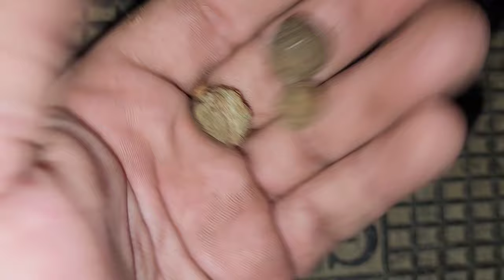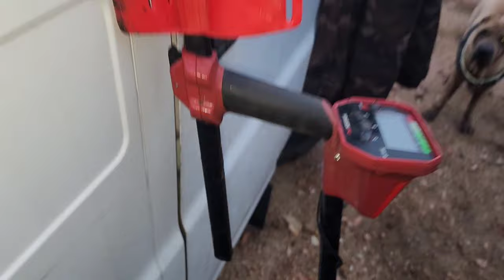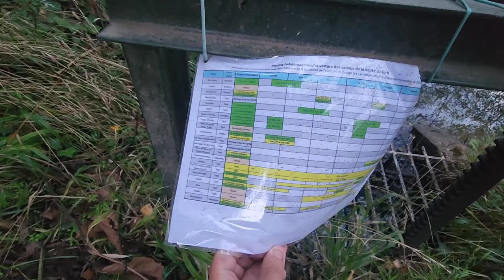Ils ont tenté de me RACKETTER ! (GROSSE ANNONCE)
Salut tout le monde vous verrez dans cette vidéo qu'un garage a voulu me racketer et c'est tout simplement scandaleux.

C'est pas parce que les réparations sont importantes lorsqu'on vit en van aménagé qu'il faut tout accepter.
Je suis nomade mais pas c** !
La van life coûte chère 🤣

Du coup j'ai appelé un autre garage pour mon fourgon aménagé et j'ai rdv jeudi prochain.

Vous verrez d'ailleurs que j'ai une grosse annonce a vous faire.
Pour le reste je vous laisse découvrir ça dans cette nouvelle vidéo.